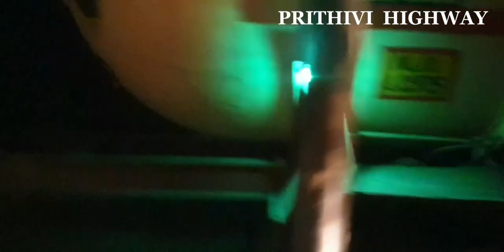china communication construction company (cccc) night shift